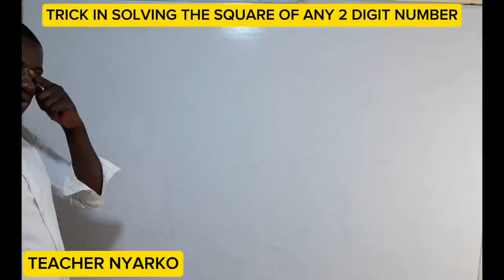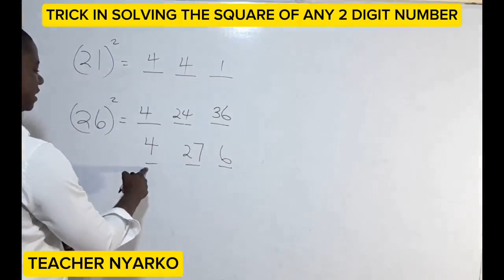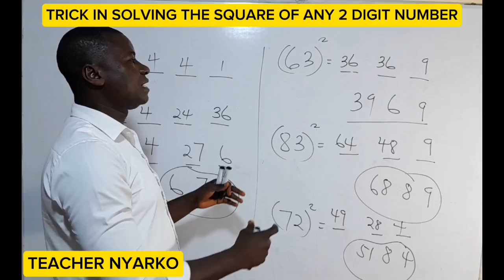TRICK IN SOLVING THE SQUARE OF ANY TWO DIGIT NUMBER